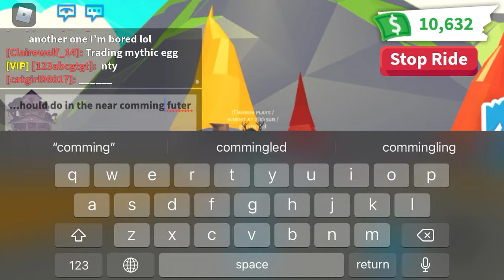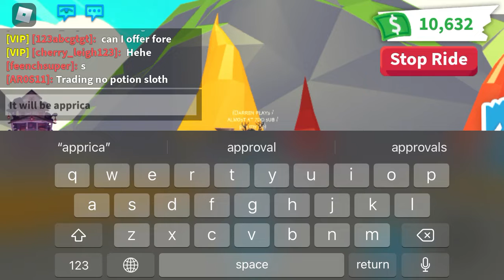I’m running out of ideas 😣